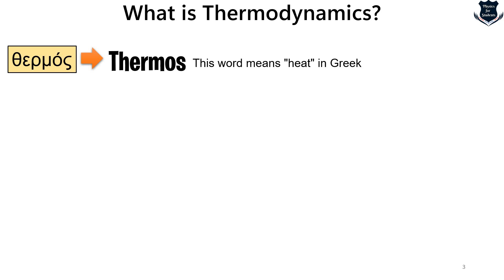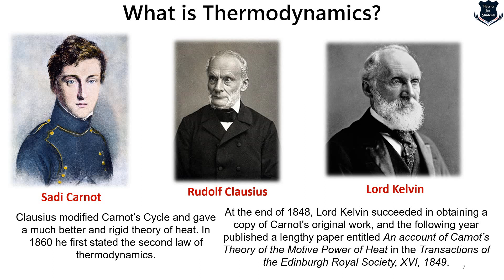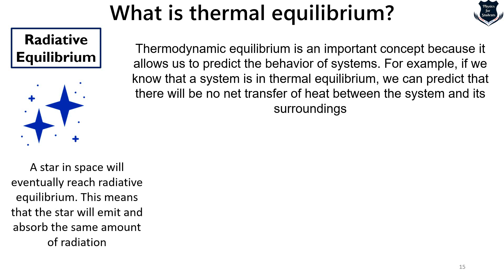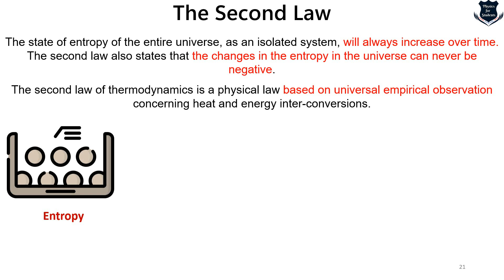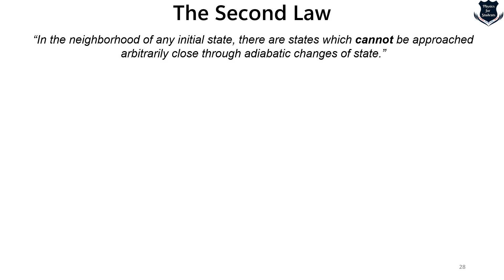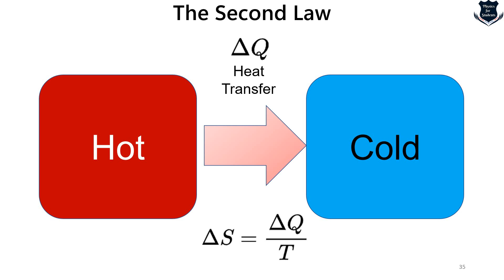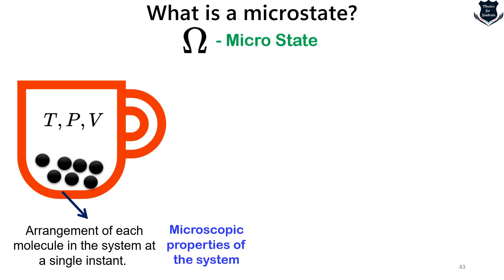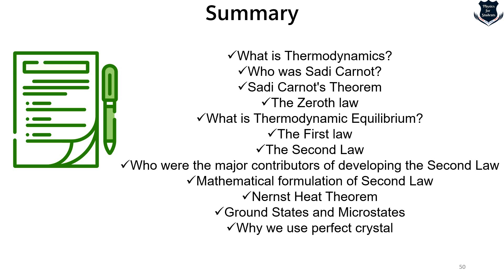What is Thermodynamics | Thermodynamics physics | Thermodynamics explained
What is thermodynamics in physics? In this video, I have explained about thermodynamics. I have explained about the meaning of the word thermodynamics along with the origin of this concept. I have explained Sadi Carnot's contribution and how it was later improved by Clausius and Lord Kelvin to formulate the laws. I have explained in details the four laws and their importance of thermodynamics. In the explanation, I have also explained and clarified certain important concepts including, thermodynamics equilibriu,, ground state, microstate and Nernst heat theorem and the third law of thermodynamics. I have also explained the reason for using perfect crystals in the third law and the concept of entropy.

00:00 - 01:38 - Introduction
01:39 - 04:13 - What is Thermodynamics?
04:14 - 08:28 - Contributions of Sadi Carnot
08:29 - 10:20 - Definition of Thermodynamics
10:21 - 11:32 - The Zeroth law of Thermodynamics
11:33 - 15:31 - What is thermal equilibrium
15:32 - 19:51 - The first law of thermodynamics
19:52 - 24:33 - The second law of thermodynamics
24:34 - 28:47 - The major contributors of second law of thermodynamics
28:48 - 30:15 - Explanation of the second law of thermodynamics
30:16 - 33:53 - Mathematicla equation of the second law of thermodynamics
33:54 - 35:17 - The third law of thermodynamics
35:18 - 38:22 - What is Nernst theorem
38:23 - 39:53 - What is a ground state
39:54 - 42:25 - What is a microstate
42:26 - 43:29 - Explaining the third law of thermodynamics
43:30 - 45:47 - Why do we use perfect crystals in thermodynamics
45:48 - 46:51 - Summary